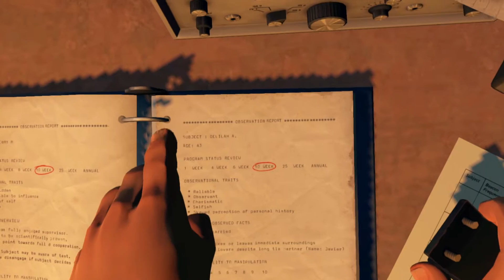Laurence & Firewatch: 8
The episode in which I get stung by a bee and mildly complain about it.